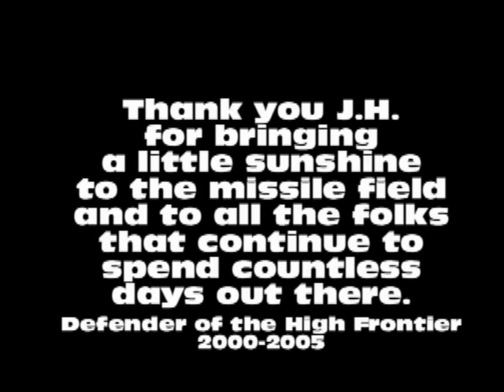Missile Field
J.H. wrote and sung this song about our time out in the missile field working for the Air Force. Good times! LOL